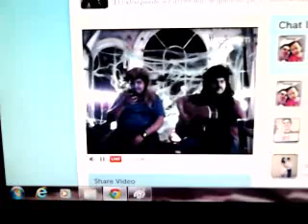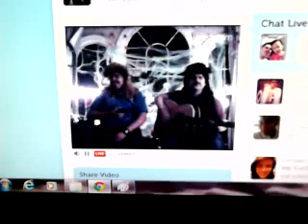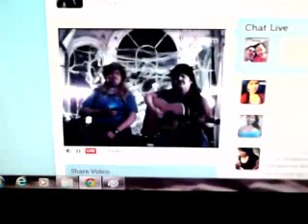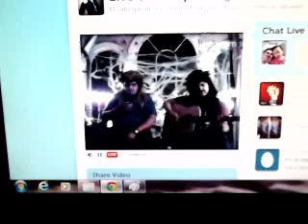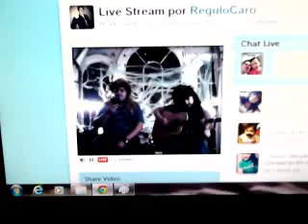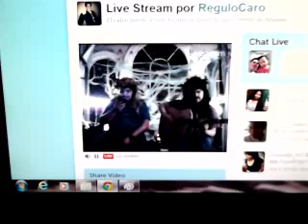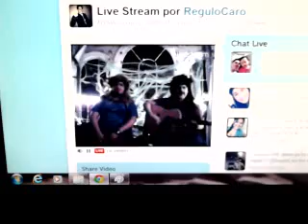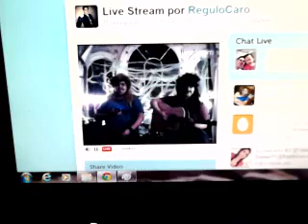Regulo Caro y Dominantillo - TwitCam Octubre 29 2012 #5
Vengo a Reclamarte .. Saludos .. El Beso de La Muerte